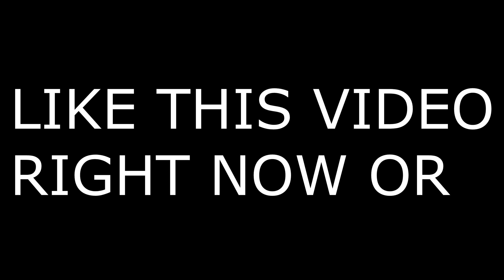Moonlight 🌙 (Fortnite Montage)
Moonlight 🌙
Moonlight 🌙 (Chapter 3 Fortnite Montage)
Fortnite Montage - "Moonlight" (XXXTENTACION)
XXXTENTACION - MOONLIGHT (OFFICIAL MUSIC VIDEO)